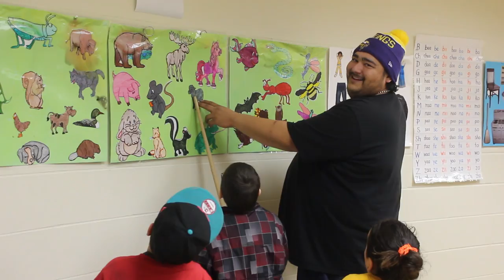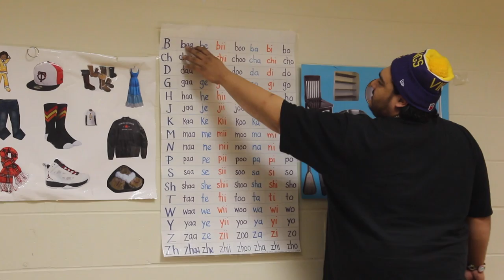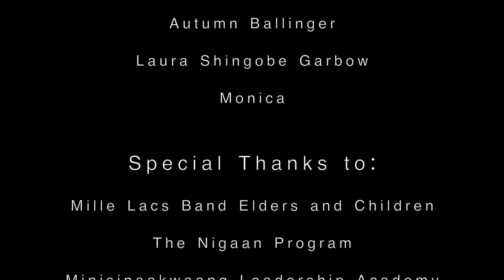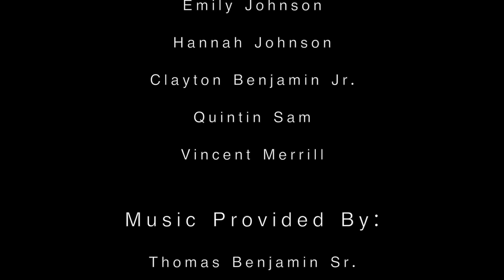Mille Lacs Documentary